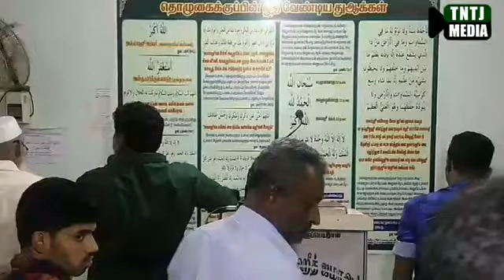தூத்துக்குடி தலைமையகம் உரை : சகோ.K.S.அப்துர் ரஹ்மான் பிர்தவ்ஸி தலைப்பு : இறையச்சம் நாள் : 09.11.18